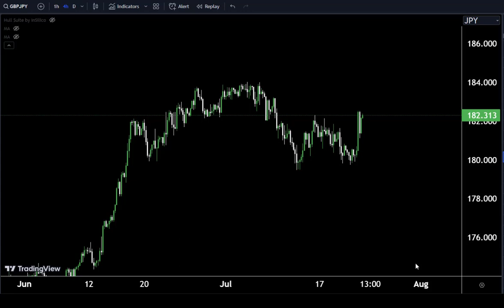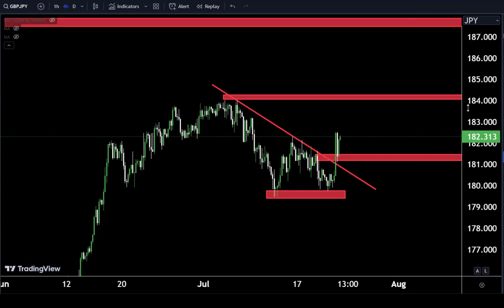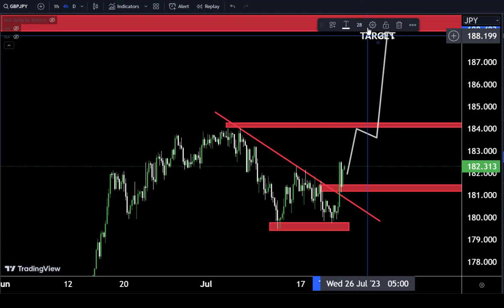GBPJPY forecast Market Analysis and Trading idea for 24 JULY 2023#gbpjpy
Hello Traders